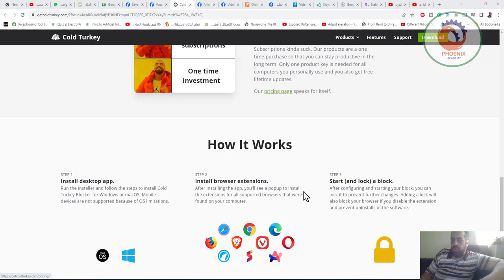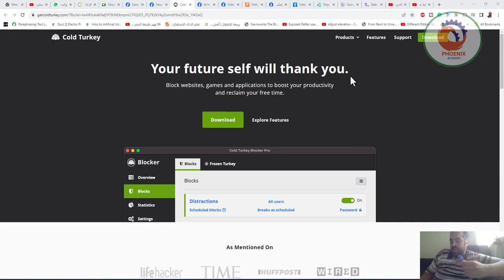تطبيقات حظر المواقع زي Cold Turkey على الكمبيوتر ، بيخليك تعمل block لاي موقع بيضيع وقتك ، بحيث لما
الفيس بوك لعبها معنا صح و درب عقلنا الباطن انه يروح اتوماتيك بصورة لا واعية -- يفتح التطبيق بدون مناسبة من غير لما نفكر !! ... و بنلاقي نفسنا بعد كده سرحنا في مواضيع بتضيع وقتنا و بتشتت تركيزنا !!
لكن مع تطبيقات حظر المواقع زي Cold Turkey على الكمبيوتر ، بيخليك تعمل block لاي موقع بيضيع وقتك ، بحيث لما تفتح اي موقع وانت ناسي -- يطلع لك رسالة الحظر ... و بتلاقي نفسك لازم تبذل مجهود عشان تفك الحظر ده ، فتكسل و تروح تعمل حاجة تانية مفيدة زي انك تقرأ كتاب !! ... و فيه تطبيق زيه على الموبايل اسمه App Block.
أنا بدأت استخدم تطبيقات الحظر دي كتير لاني بقيت مش طياق الفيس بوك بصراحة الفترة دي !! ... فحبيت اشارك معاكم الادوات دي لعلها تساعدكم على الإنتاجية و التركيز.

❤️ روابط التواصل
✅ انستجرام